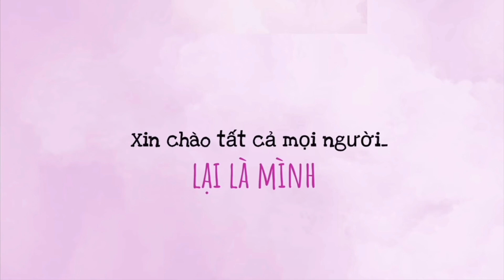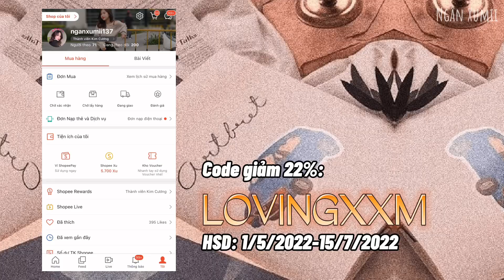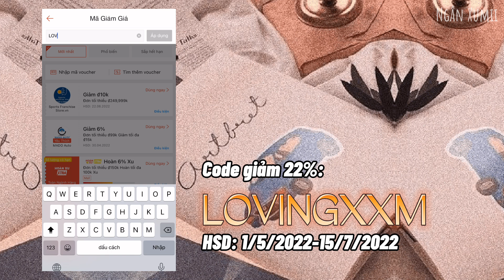GIVEAWAY: Thử mua & phối đồ theo STYLE Y2K đang hot hè này 🌅 Aesthetic Y2K Outfit ideas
Như mọi khi thì đây là link sản phẩm mình nhắc đến trong video, mọi người tham khảo nhé:

1:50 Kính mắt đen đỏ
2:25 Áo buộc cổ hở lưng đen trắng in hình ô tô (S)
2:50 Áo croptop hoa nhí (S)
3:38 Áo hai dây trắng phối ren (S)
4:40 Áo croptop tay cộc xuyên thấu (S)
5:30 Váy hai dây xanh đen phối lớp ren ngoài (S)
6:25 Váy màu loang xanh đen dáng dài (S)
7:15 Đầm cổ yếm đen hở lưng (S)
8:25 Quần xuông họa tiết caro xanh lá (M)
9:05 Quần jeans xanh xuông chất mát (M)

Code giảm giá 22% (dùng nhanh khum hết hihi): LOVINGXXM
Music in the video: Music by Au Gres - do you think we're old enough